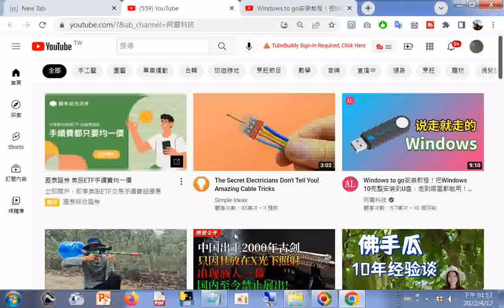20220412#youtube Windows10 USB